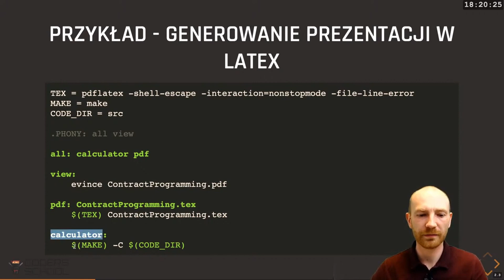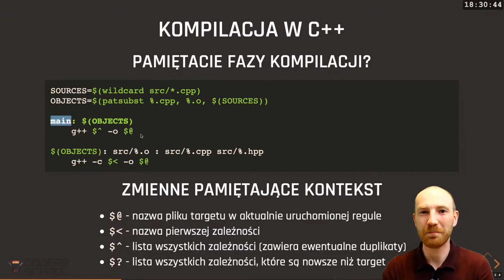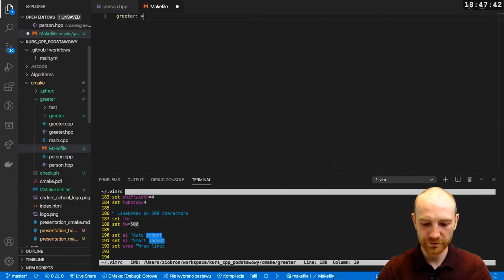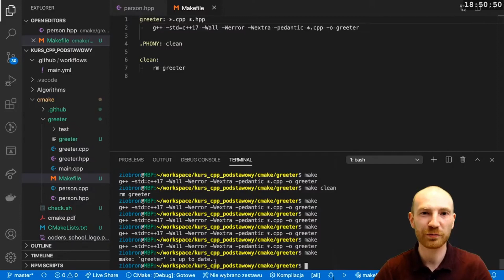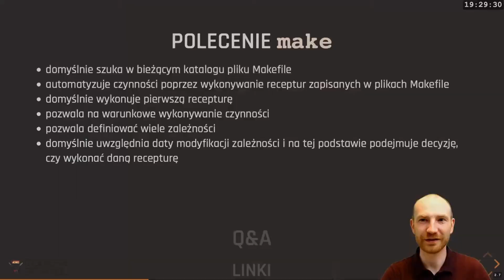Narzędzia programisty: Make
Skrót jednej z lekcji pierwszej edycji kursu C++ online. Krótki tutorial omawiający podstawy Make.

Spis treści:
00:00 Wstęp
00:14 Struktura pliku Makefile
01:19 Prosty przykład
01:50 Zaawansowany przykład
03:55 Pisanie własnego Makefile
05:56 Podsumowanie